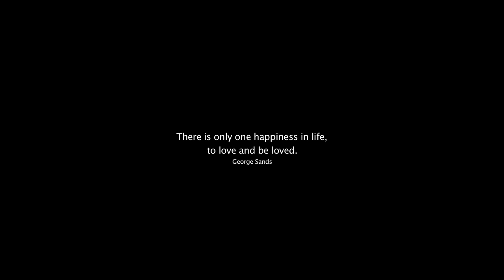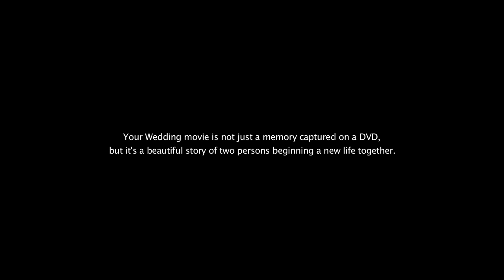Pinwheel....Spinning Your Wedding Story!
Our aim is to present your story in the most creative way possible.
Giving each wedding its personal touch while keeping it as natural as possible to relive the excitement of your special day.
Your Wedding movie is not just a memory captured on a DVD, but it's a beautiful story of two persons beginning a new life together.
Looking forward to meeting you and capturing your special moment.